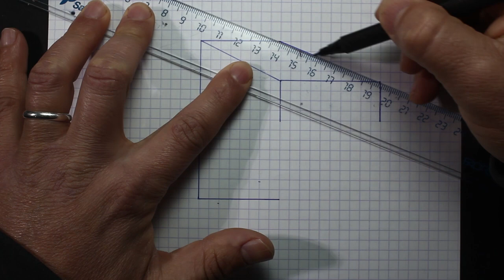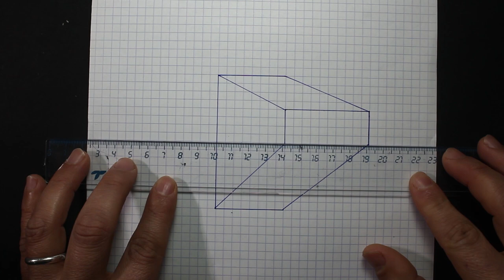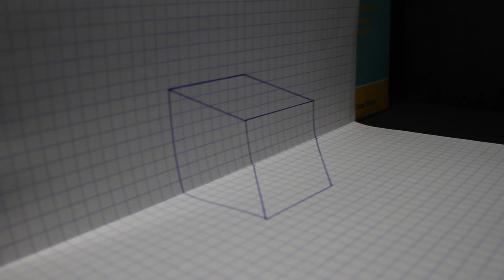رسم مكعب 3D | رسم خدع بصرية | 3D art tricks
اصدقائي في هدا الفيديو سوف نتعلم كيف نرسم خدع 3D | مكعب 3d خطوة خطوة، وببساطة
3D art tricks رسم خدع بصرية